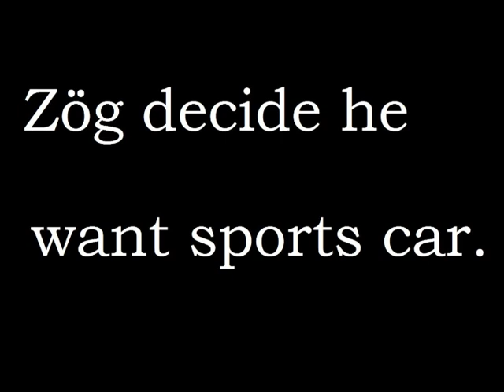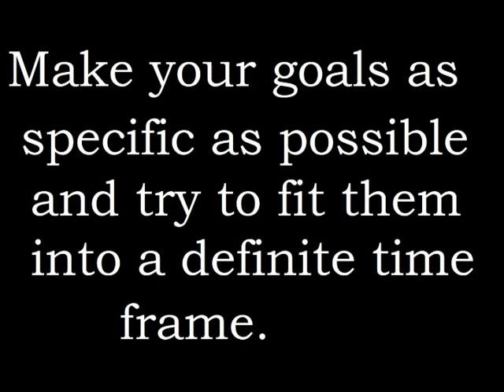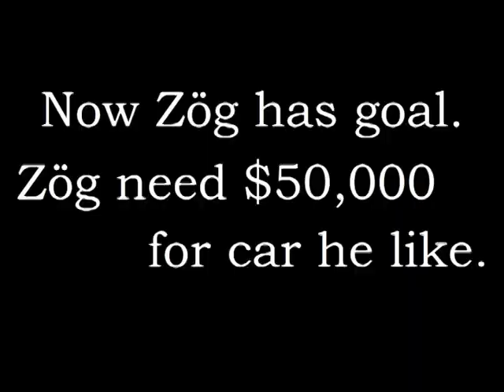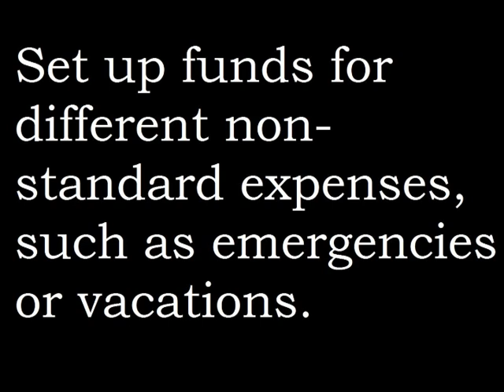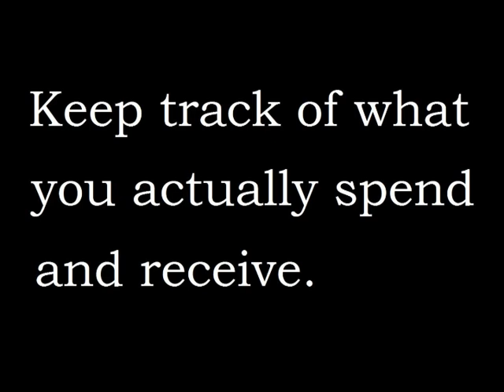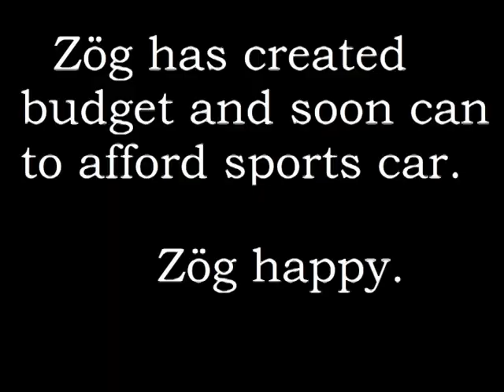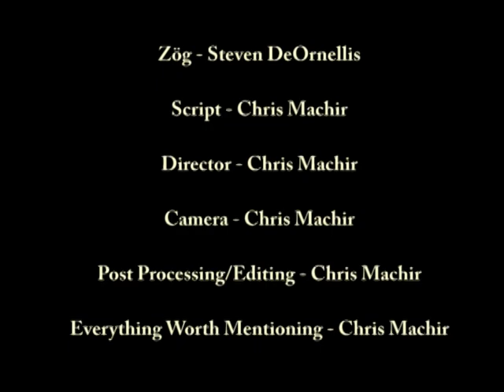Budgeting with Zög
Learn about personal finance with your good pal Zög!